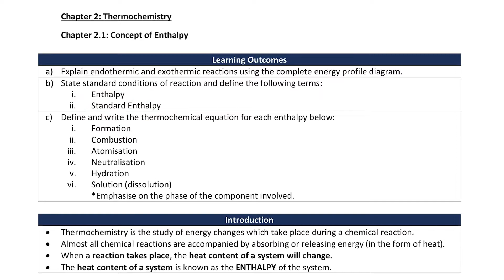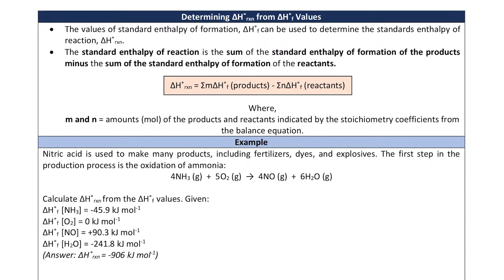Chapter 2.1: Concept of Enthalpy (Lecture 3)